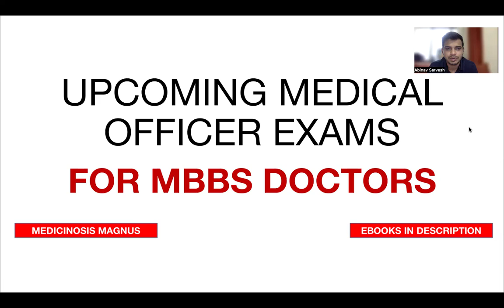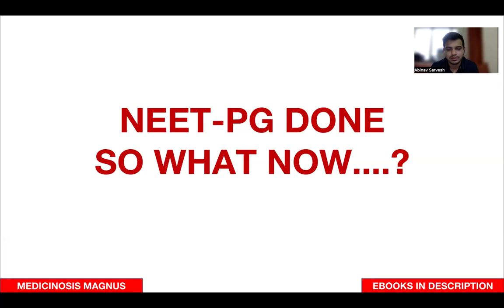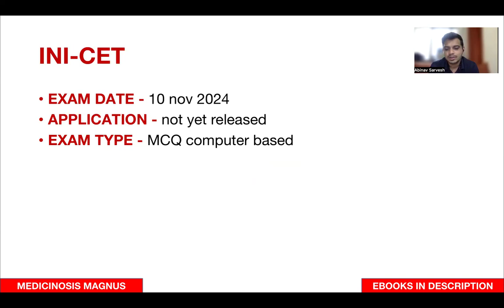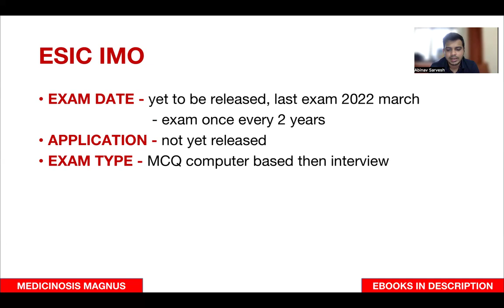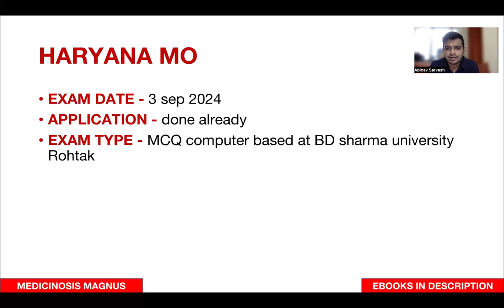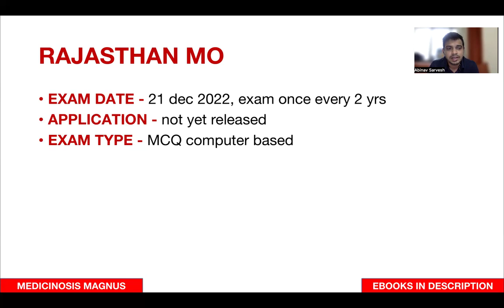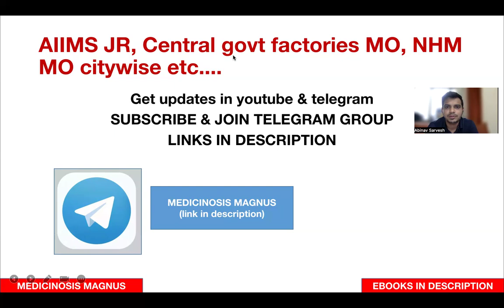Upcoming medical officer exams 🔥 esic imo, state mo & more 🔥 Apply soon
VERSION 2.0
Completely everything about the exam, with important topics & answered explanations for it, last 10 year paper with answers marked, secret tips to solve the questions & more
20 free test series and 1000 one liners
3 Practice tests
2 Mock exam
Cost - 499rs
COMBO OFFERS
Get with UPSC CMS interview ebook at 650 rs instead of 750 rs combo price
UPSC CMS + NEETPG + CMS interview ebook get at 850 rs
UPSC CMS + TN MRB + CMS interview ebook get at 850 rs

📗📒📓 MEDICAL OFFICER INTERVIEW EXAM PREP EBOOK
Important expected topics for the exam
Cost - 250rs ( get at 150rs if with upsc cms ebook)

📗📒📓 INI-CET & NEET PG PREPARATION E-BOOK 📘📗📒📓 VERSION 2.0
Most expected topics with answers & explanations, important tables & more of all 19 subjects.
16 test series with explanations
Plus 1000 one liners Q&A
Cost 450rs

📗📒📓 MRB PREPARATION E-BOOK
-Previously tested topics discussion
-20 free test series
-1000 One liners
-Previous year questions
-2023 exam qns with answer
-Tamil topics
- 4 Mock tests
Cost - 430rs

📘📗📒📓 FMGE 150 & ABOVE E-BOOK 📘📗📒📓 VERSION 2.0
Most expected topics with answers & explanations, important tables & more. Has all 19 subject topics.
15 test series
Cost 450rs

Cost - 250rs

Cost - 250rs

📗📒📓 KERALA PSC MEDICAL OFFICER EXAM PREPARATION E-BOOK
-15 free test series
- 1000 One liners
-2 mocks
Cost - 430rs

📗📒📓 RAJASTHAN RUHS MEDICAL OFFICER EXAM PREPARATION E-BOOK
-15 free test series
- 1000 One liners
-2 mocks
Cost - 430rs

1) Neet Pg crystal clear next level preparation by Apurv Mehra

2) Neet essence by Pritesh Singh

3) Neetpg entrance exam by Edugorilla

4) Neetpg most common list by Tanmay Mehta

5) Neetpg priority topics by Vaibhav thakare

6) Ini cet essence by Pritesh Singh

7) Last minute revision points by Egurukul

1) Comprehensive solutions by Afsar Khan

2) Comprehensive guide to Upsc cms by Prasad

3) Rapid digest Upsc cms by Tapas

4) Target Upsc cms by Kamal kv

5) Upsc cms 2020 solved paper by Singaram